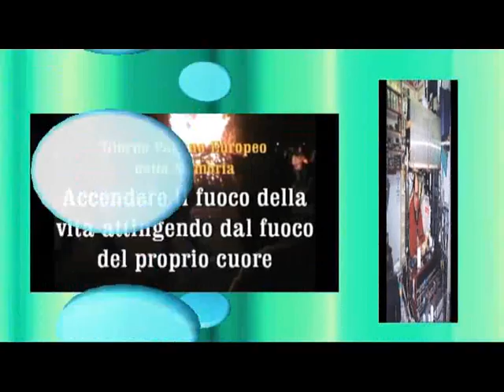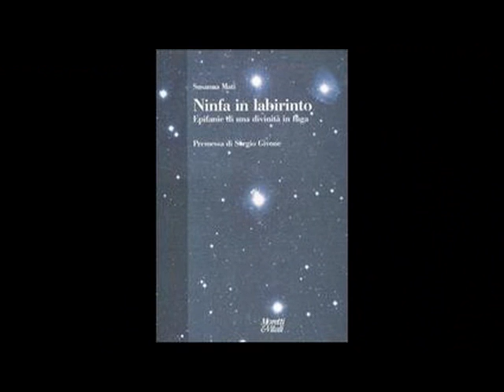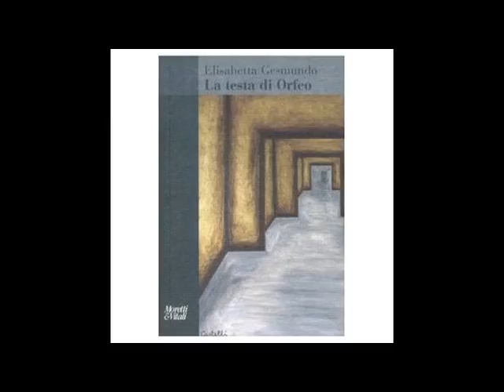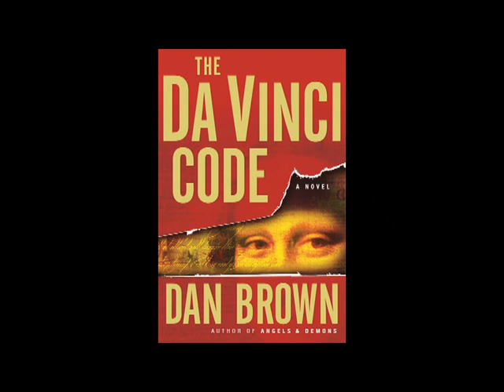Noi invece prendiamo per "buono" ciò che dice il cattolicesimo [535A]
La famiglia cristiana è tutta particolare.
Realizzato un nuovo sito ; [03:24] Filmato della conferenza di Saonara con Rangoni e Trevisan ; [06:46] Batter marzo o ciamar marzo sui colli Euganei; [09:56] "Ninfe in Labirinto" Susanna Mati, Epifania di una divinità in fuga ; [13:46] "La testa di Orfeo" di Elisabetta Gesmundo ; [18:10] La chiesa cattolica processa "Il codice da vinci" e "Inchiesta su Gesù" di Augias; [20:44] Noi invece prendiamo per "buono" ciò che dice il cattolicesimo, e li descriviamo in loro funzione di distruzione sociale; [24:50] "Scopre la tomba di Gesù" è un'opera di fantasia per stuprare la psiche dei bambini; [31:52] La famiglia cristiana è tutta particolare; [47:10] Ilaria racconta il batter marzo sui colli Euganei;
Continua in:
Mi ricordo quei tempi, che se lo vedeva il prete... grazie ragazzi [535B]